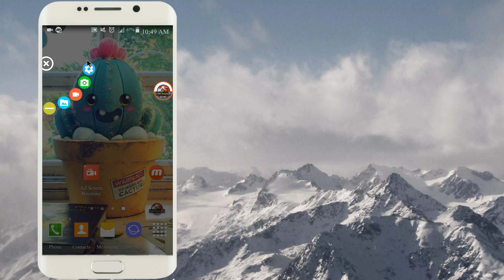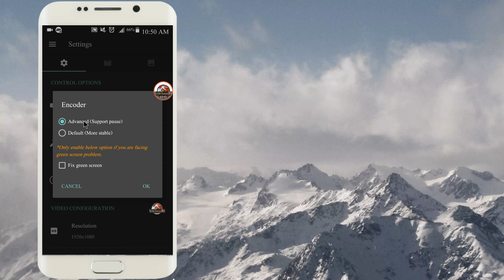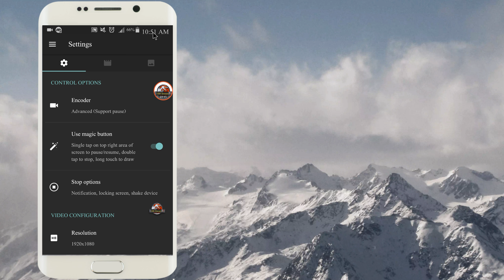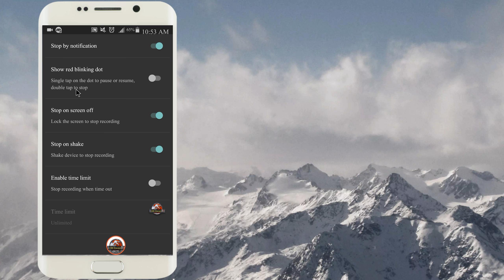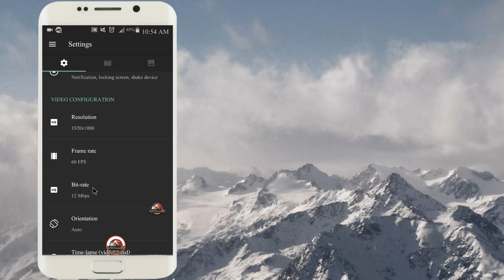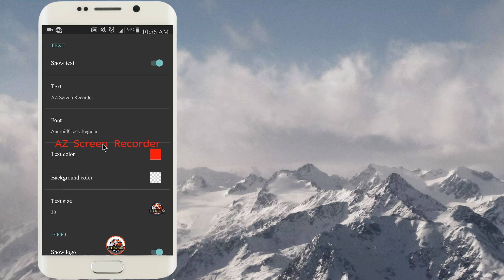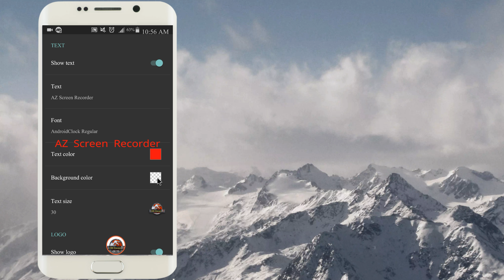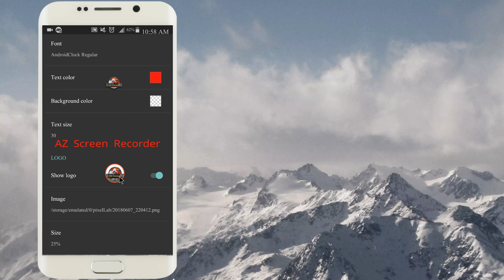How to change mobizen screen recorder logo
Hello friends WellCome To My 100Sweet Youtube channel and gays today I will be show you how to make AZ Screen Recorder Logo in Android mobile and tech the full information  so Friends let's Starts
Comments.
Open the link and download the AZ Screen Recorder app